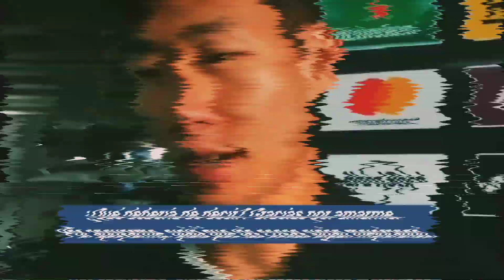¡¡La Previa!! Chile 🇨🇱 vs Corea del Sur 🇰🇷 | Análisis Selección Corea del Sur | Posible 11 de Chile.